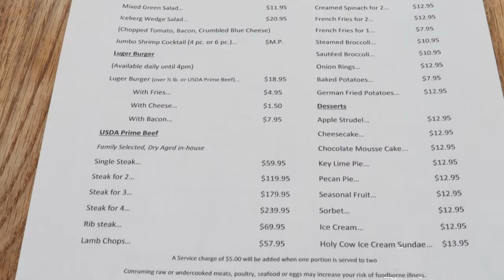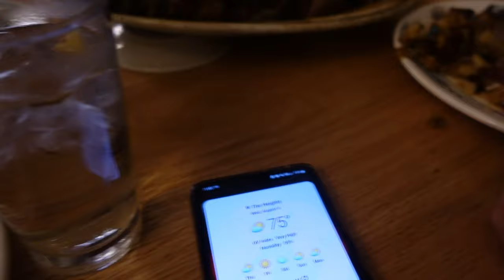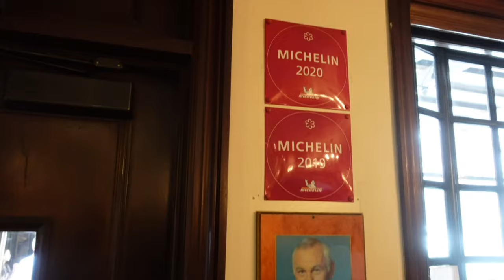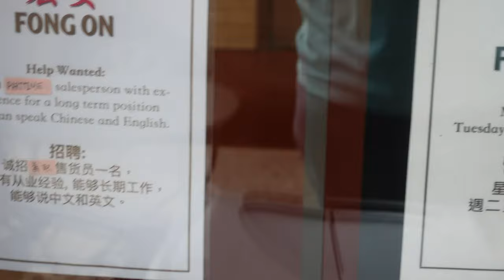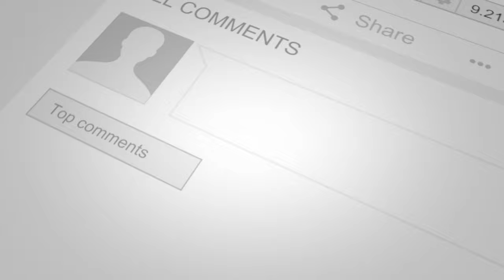Peter Luger Steakhouse - Tasting the Best Steak in Brooklyn, NY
Vern heads to Brooklyn NY with his fam to try some really good steak at the world famous Peter Lugers!!  They also got to try some German fries and had some spinach and broccolli with it!   Make sure to make reservations if you plan on going.

Peter Luger, Inc.

We also head to Fong On in Chinatown NYC to try their world famous puto!!  They also some good taho if you are ever in the area!  Highly recommended!

Fong On
81 Division St